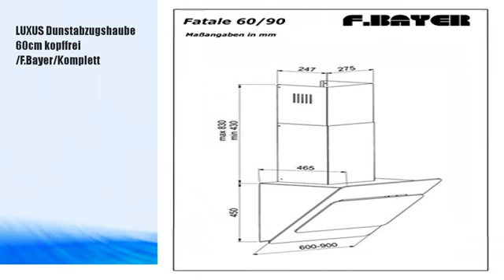DIE BESTEN LUXUS Dunstabzugshaube 60cm kopffrei /F.Bayer/Komplett Schwa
LUXUS Dunstabzugshaube 60cm kopffrei /F.Bayer/Komplett Schwa